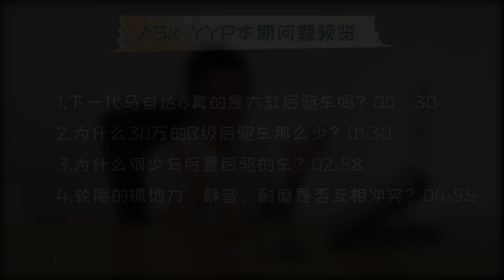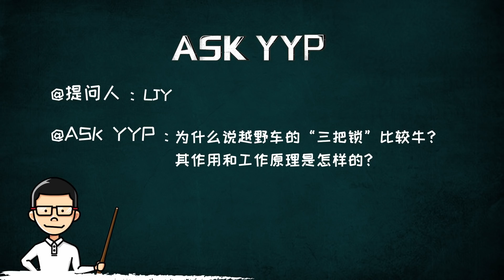【ASK YYP】192 下一代马自达6真的是六缸后驱车吗？